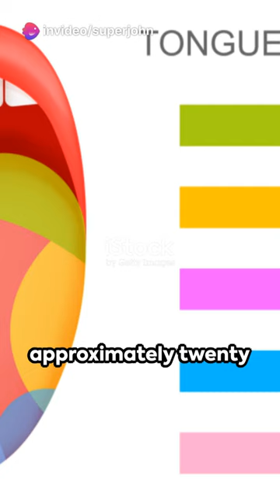3 Fascinating Facts About Humans